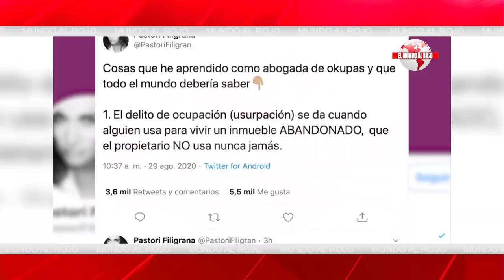EMR: El gran miedo de Iglesias, ni caja B ni Calvente:lo que preocupa en Podemos es la bomba Dina